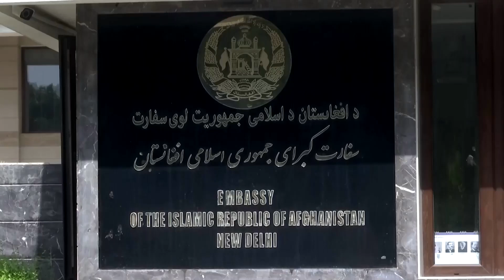「これほどの絶望を感じたことはない」在外アフガン人ら怒りや不安を吐露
インドで暮らすアフガニスタン人たちが、地元テレビのインタビューに答えた。人々は口々に不安や怒りを表し、情勢がこれ以上悪化しないよう祈ると語った。